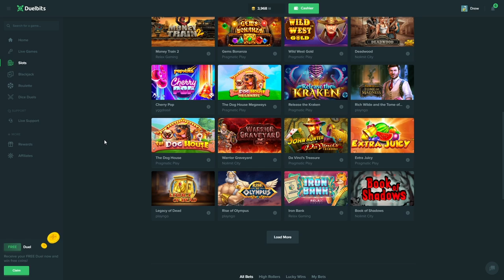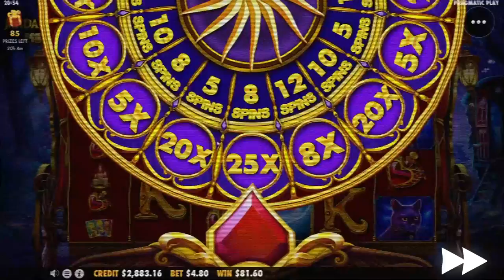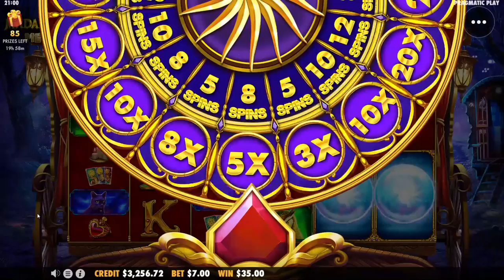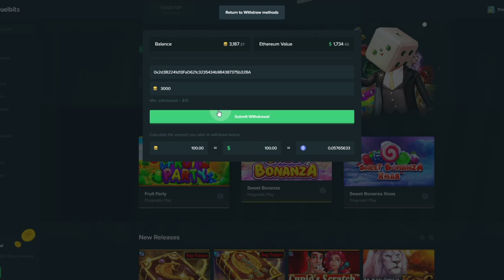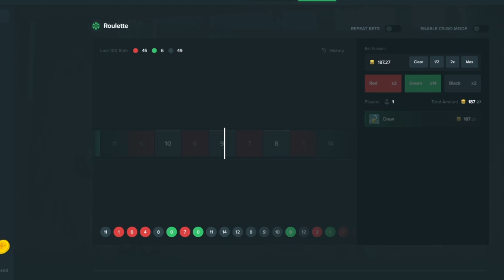I bought every Madame Destiny Megaways buy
I did every buy on Madame Destiny MW!